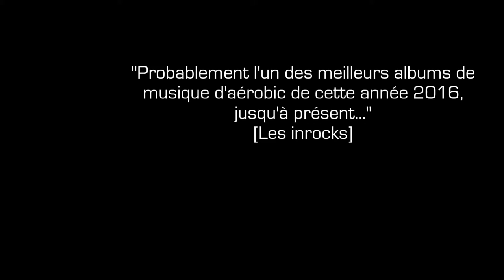.L.S.B. - Gymnastique Rythmique en Wallifornie [aerobic - teaser]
14 MARS 2016 : sortie du LP "AEROBIC" de .L.S.B. (least significant beat) .à bientôt.